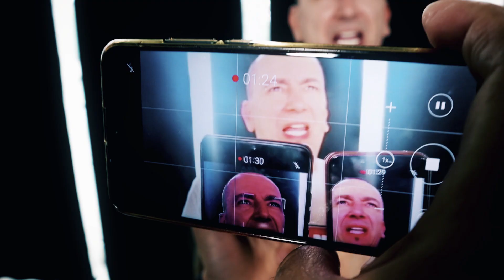Six Pack - Trash (official video)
Six Pack
Trash

Glazba, Tekst, Aranžman: Miki Radojević
Produkcija, mix, master: Ivan Petrović @ Klinika Petrović Beograd

Lyrics:

Za dobro jutro i dobar dan
za tiho veče i miran san
upali TV, pusti kroz sebe
pravo iz besvesti sve nove vesti

Stopi se s fonom
lagano skrol za skrolom
ostvari svoje pravo
da misliš tuđom glavom

bliži se čas, kraj za sve nas
dok srljamo dole a kočimo palcem na gore

Živimo tuđe živote
Balavimo slike raspalih idola
Peku nas oči od sve te lepote
dok novčanici nam vrište od bola
Živimo da preživimo
Samopouzdanje su statusni simboli
Sujetu hranimo nevaspitanjem
Rođena majka svoje dete ne voli
al voli trash

Znam vrlo malo onih još uvek normalnih
i antidepresivi su tako moderni
I dve tri čaše groga da se smanji tegoba,
mozda se tako covek lakse dokopa groba...

bliži se sat, taj izvesni mat
dok skupljamo delove sebe, recycle bin bede

Živimo tuđe živote
Živimo da preživimo
Sujetu hranimo nevaspitanjem
al voli trash

Dosta♡a Zvuka, 2022.